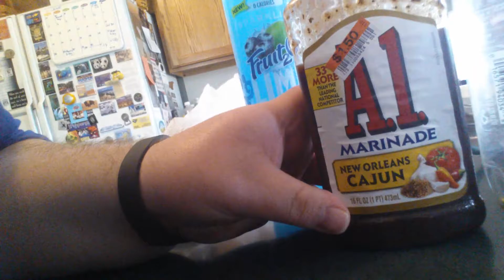So far today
Did some app dropping